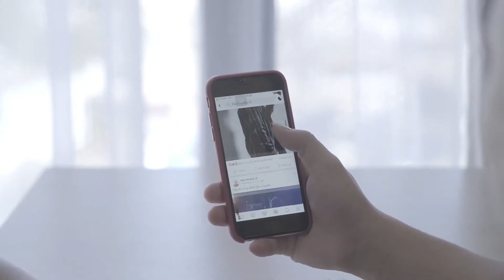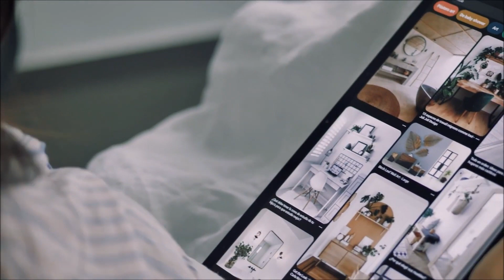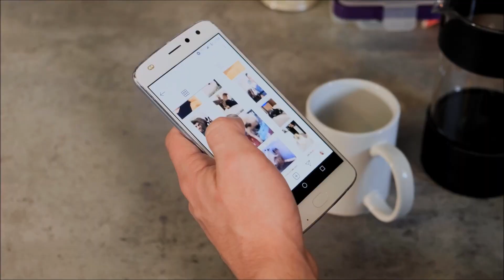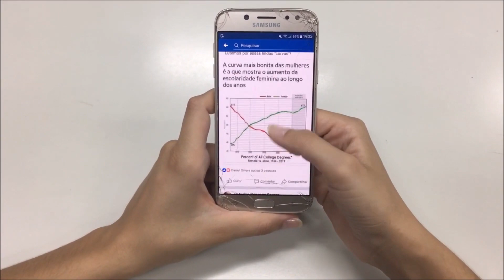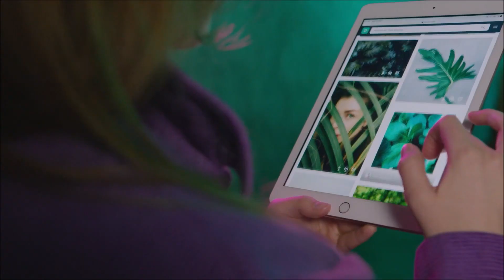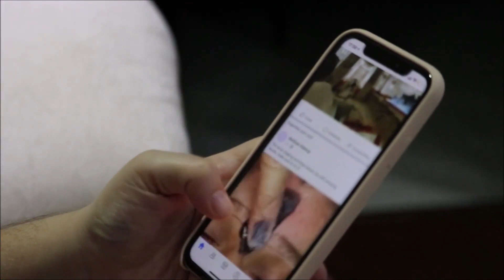INSTAGRAM LAUNCHES A TWITTER COMPETITOR!